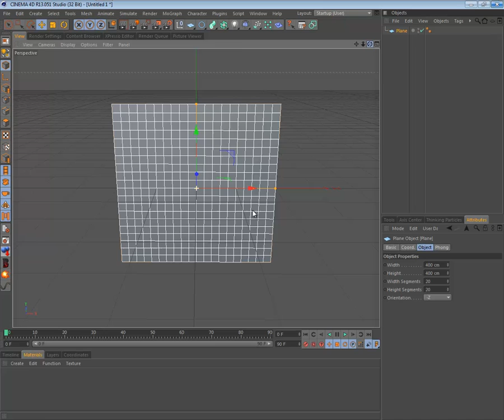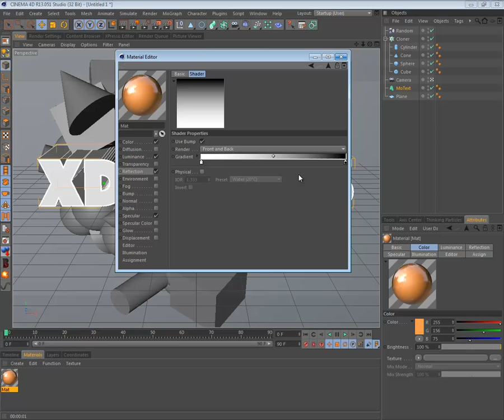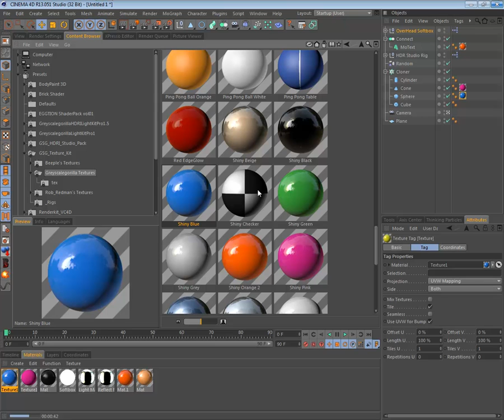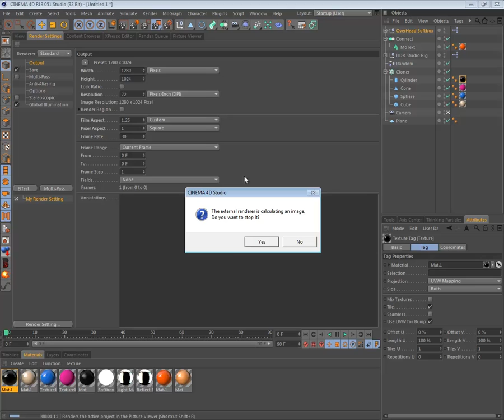Speed art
Just an easy piece made in Cinema 4D